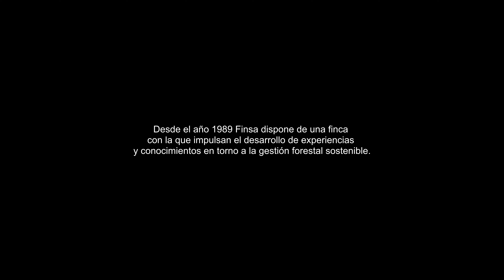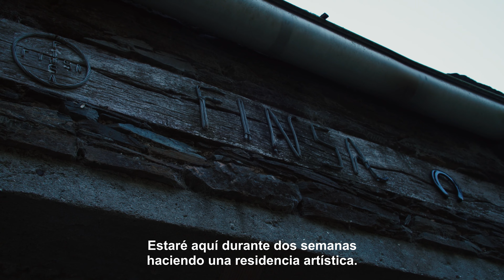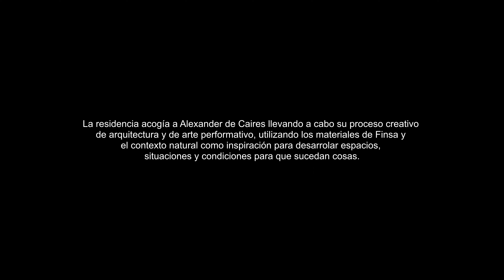A panda de Adá: Primera edición 2021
En agosto de 2021 llevamos a cabo una experiencia única con la colaboración de Alexander de Caires, que desarrolló una residencia artística ligada a la arquitectura y la performance en A Panda de Adá, una finca forestal de FINSA.

Uno de los desafíos de este proyecto fue tratar de hacer las cosas de manera diferente. Esta residencia artística fue una oportunidad para seguir experimentando por parte de @ex_architectures. Hubo exploración y creatividad colaborando con otros en el sitio, moviéndose a través de los árboles construyendo y deconstruyendo "tinglados" arquitectónicos efímeros.

Junto con Alexander, se creó una experiencia donde estudiantes y profesionales de diferentes disciplinas convivieron en la finca durante una semana, creando un proyecto en el que todo el mundo estaba invitado a contribuir y aportar (conocimientos, habilidades, temáticas, desafíos, diálogos, herramientas, materiales, workshops...).

Puedes visitar la web de Ex Architecture para más información sobre el proyecto
Editado · 2 sem